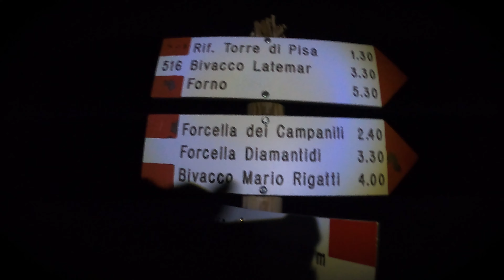Dove veder sorgere il sole sulle dolomiti? Alba spettacolare al RIFUGIO TORRE DI PISA.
Ne è valsa proprio la pena! Arrampicarsi al buoi sui sentieri del LATEMAR fino al rifugio TORRE di PISA e vedere l'alba non ha prezzo!
In ottima compagnia del mitico Pietro!